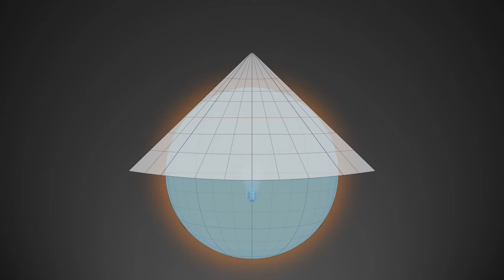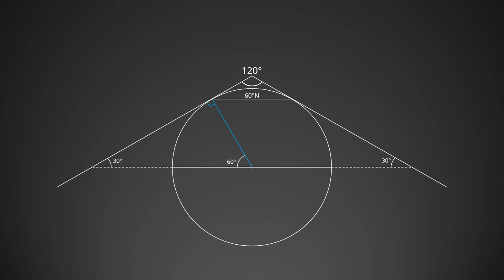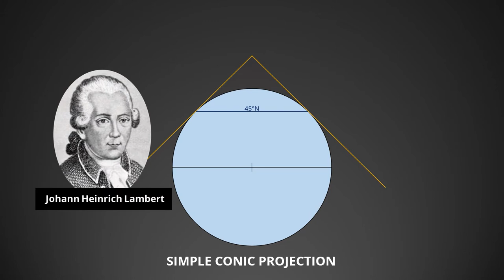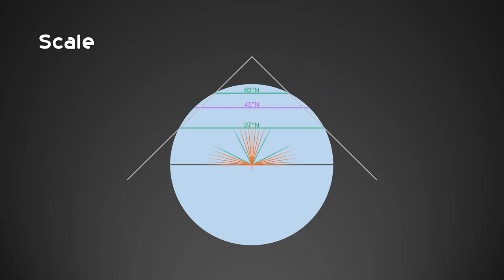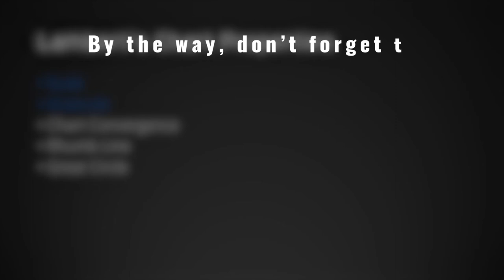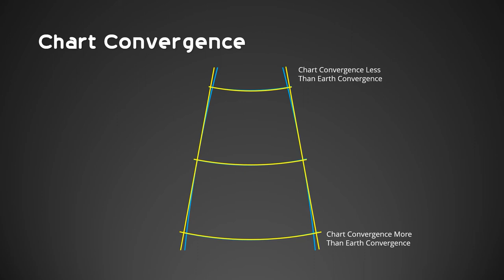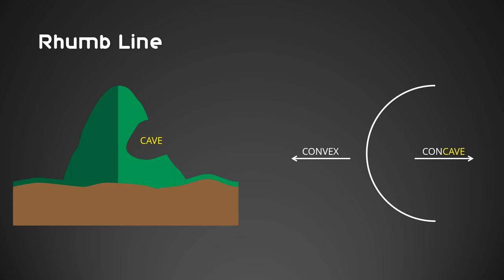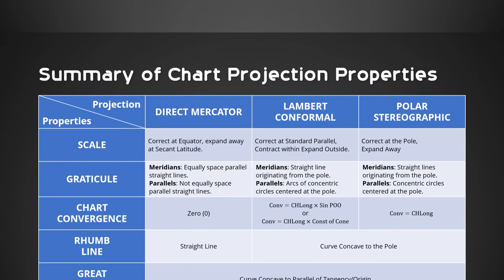Lambert's Conformal Charts Properties – Charts – General Navigation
This video will discuss Lambert’s Conformal Chart Properties for ATPL General Navigation examination preparation. This video is divided into three sections:

Section 1: The Basis of Lambert's Conformal Projection
Section 2: Lambert's Conformal Charts Properties
Section 3: Summary of Lambert's Conformal Projection Properties

Time Code
• Introduction 0:00
• Section 1: The Basis of Lambert's Conformal Projection 0:38
     • Simple Conic Projection 0:46
     • Lambert’s Conformal Projection 4:53
• Section 2: Lambert's Conformal Charts Properties 7:10
     • Scale 7:33
     • Graticule 9:26
     • Chart Convergence 10:06
     • Rhumb Line 14:06
     • Great Circle 15:11
• Section 3: Summary of Lambert's Conformal Projection Properties 16:12
• Outro 17:47

References/Attribution

John Heinrich Lambert Portrait by Luca Nicotra from ResearchGate